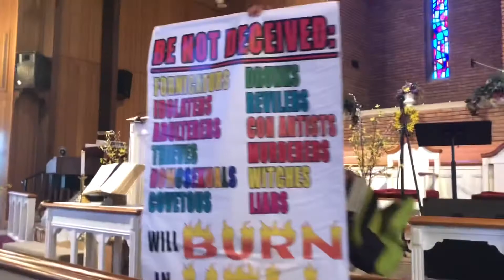Sinner’s guide to HELL 2021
Preaching from :Luke 13:23-24
Only few shall be save, many try to enter in the narrow road but only few will go to Heaven.